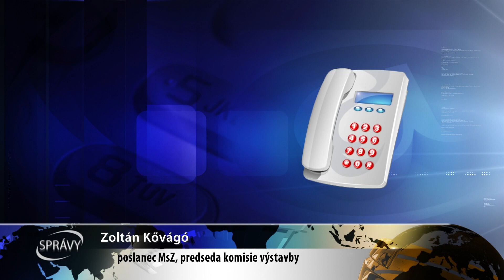ČO BUDE S NÁJOMNÝMI BYTMI?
Ako sa témy, resp. reality okolo vybudovania nájomných bytov zhostilo nové vedenie mesta Galanta? Otázka zaujíma nielen obyvateľov žiadajúcich o pridelenie, ale aj tých, ktorí boli zvedaví, či nové vedenie mesta 6 bytoviek vôbec odkúpi.